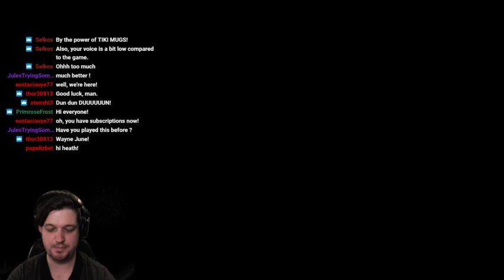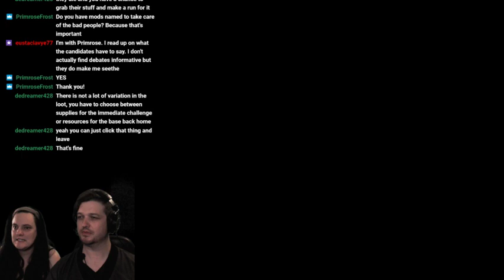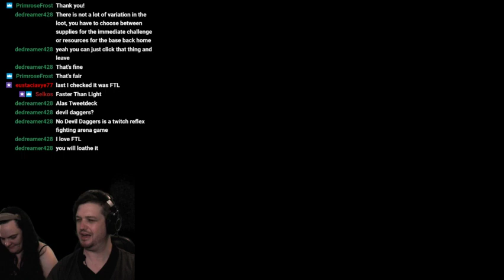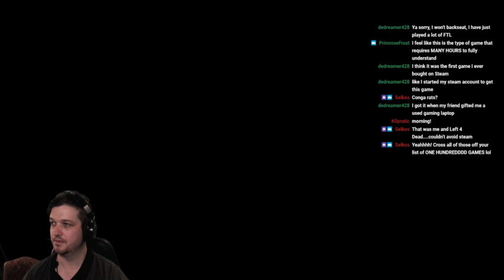Darkest Dungeon/FTL/Devil Daggers 100 Games Challenge #33,34,35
Watch me boredom quit two games then have my ass handed to me by a third.